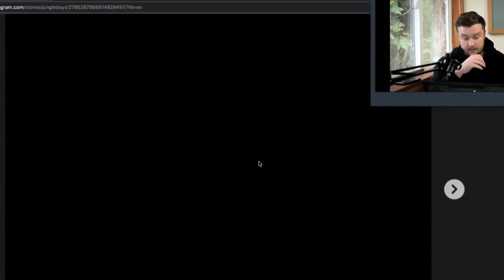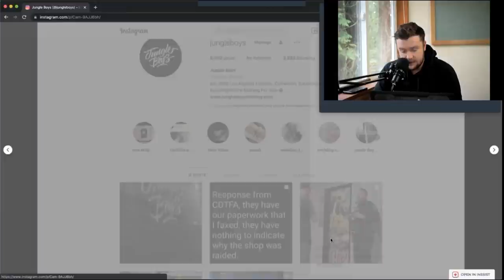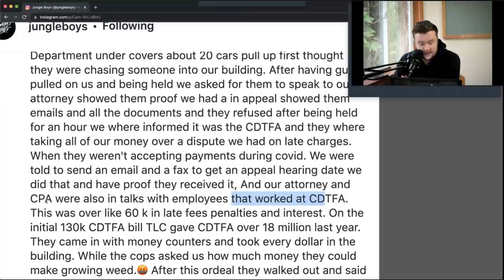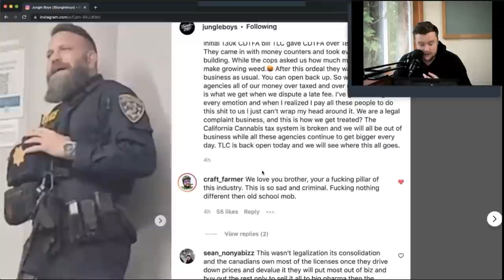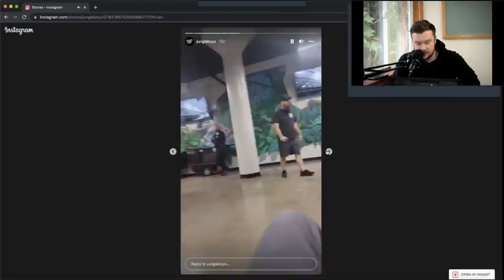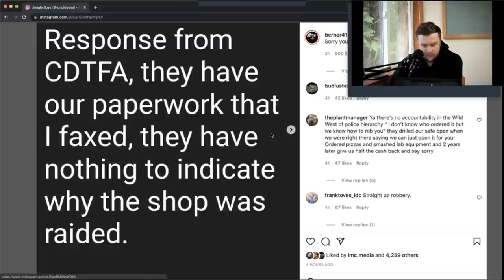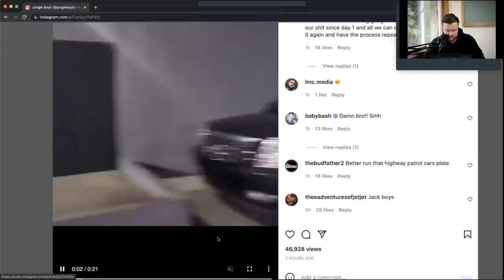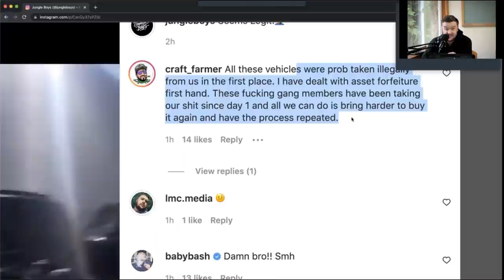Jungle Boys Dispensary RAIDED in Los Angeles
The Jungle Boys Dispensary (TLC) RAIDED in Los Angeles